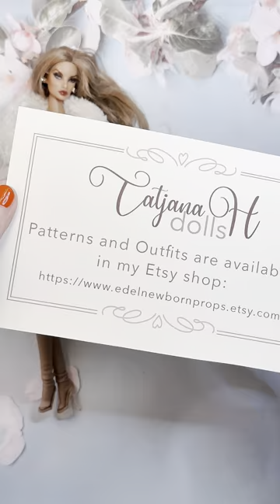Sewing tutorial. A fur coat for Barbie and Integrity toys dolls.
Coat sewing  step by step tutorial for Fashion Royalty / Nu Face/ Poppy Parker / Tulabelle / Barbie / Barbie silkstone / Barbie made to move dolls.
Sew tutorial handmade Integrity toys and Brabie chlothes.